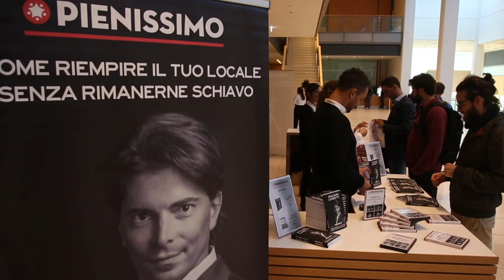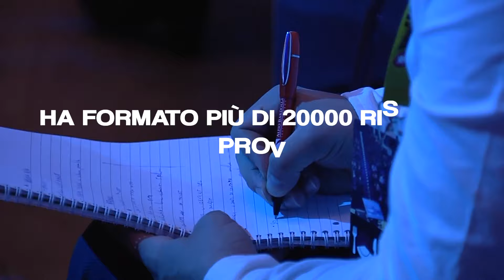Marketing della ristorazione | Il più grande evento d'europa di Marketing per la ristorazione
L’evento dedicato agli imprenditori della ristorazione dove apprenderai le più avanzate strategie e tecniche di marketing della ristorazione per riempire il tuo locale ogni giorno della settimana.

In un mondo in cui la concorrenza spietata e dove lo stato ti è ostile senza un motore che spinga i clienti a sceglierti non sarai in grado di prosperare con il tuo locale, anzi soccomberai alla guerra del prezzo.

Per questo hai bisogno in prima persona di conoscere le strategie di marketing della ristorazione a risposta diretta per rendere il tuo locale appetibile, distinguerlo dalla concorrenza e riempirlo di clienti entusiasti.

Infatti lo scopo del Marketing è di creare nel tuo locale abbondanza di clienti che si tramuti in abbondanza di cassa. Per questo motivo non puoi delegare il marketing, almeno nella sua parte strategica a una web agency che ci dedicherebbe solo 5 minuti al giorno.

Quindi devi diventare tu un imprenditore della ristorazione esperto di marketing che sa quali sono i passi da compiere per riempire il proprio locale.

Proprio per questo scopo ho creato Food Marketing Festival 2021 l’evento gratuito dedicato agli imprenditori della ristorazione, grazie al quale apprenderai le strategie di marketing per rendere il tuo locale pienissimo ogni giorno della settimana.